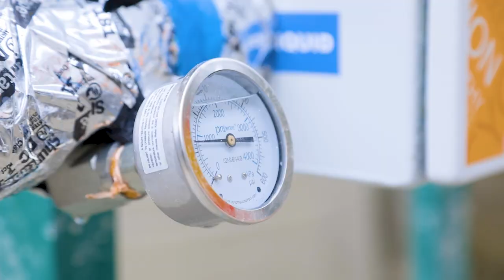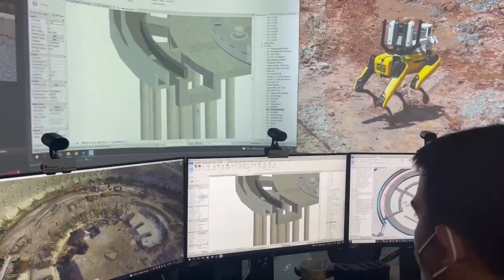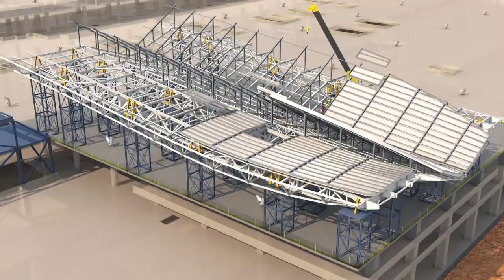Shaping our Future 塑造我們的未來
The future of construction is. ? 建造業將會是...？